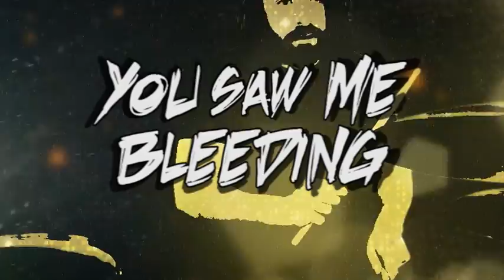DeeVer - Alright [Official Lyric Video]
Alright is the third single from North East rock band Deever.